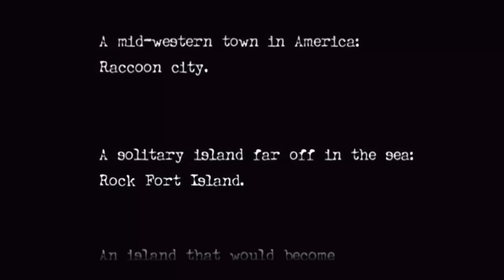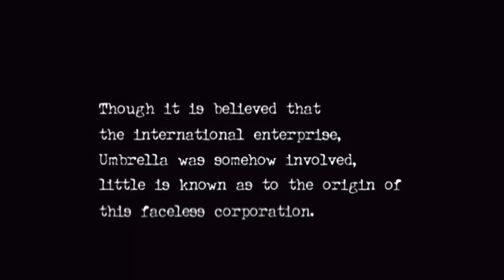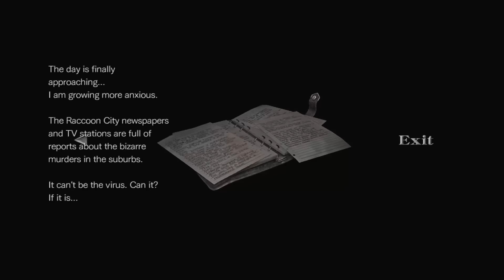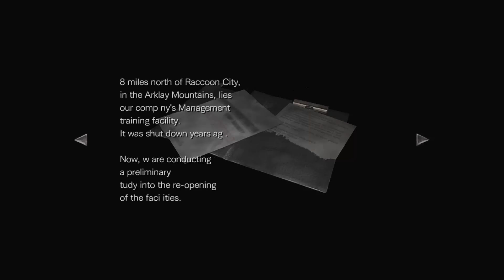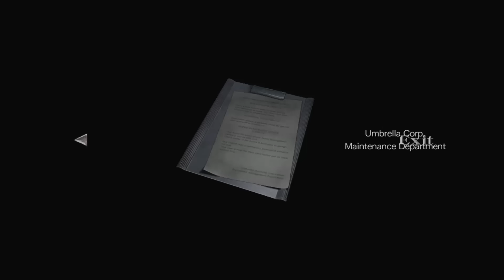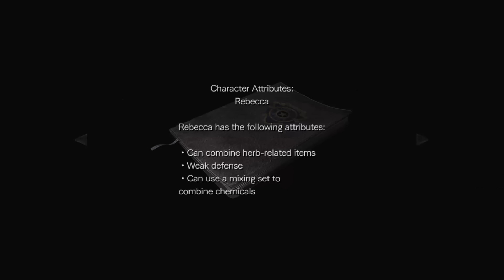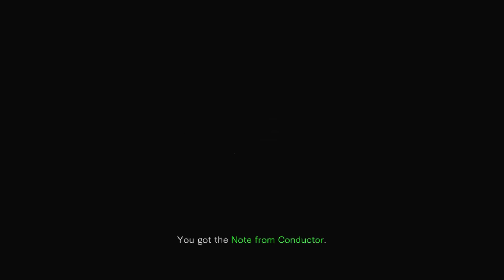Resident Evil Zero HD Remaster Bölüm 1: Billy' nin Bıçağı